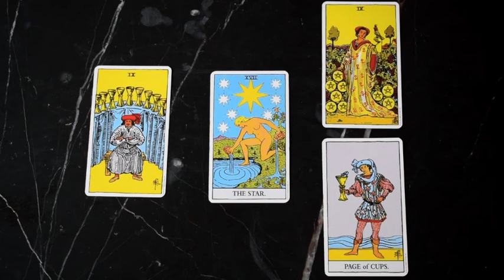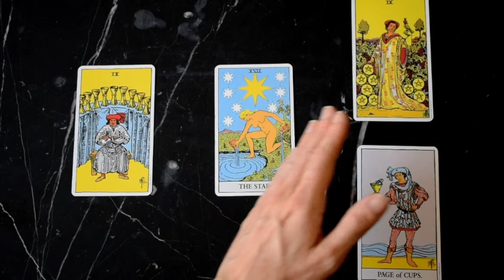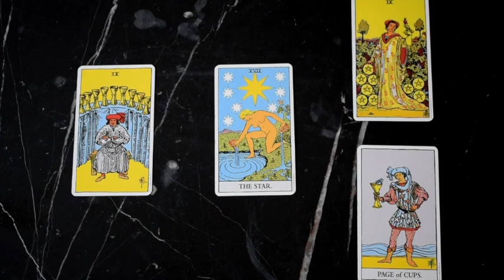Libra March 4-10 | THIS. IS. BIG!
Libra week in focus reading for March 4-10, 2019.